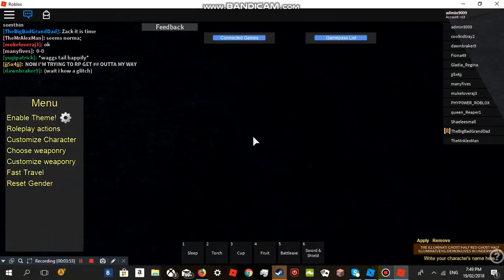Kingdom Life 3